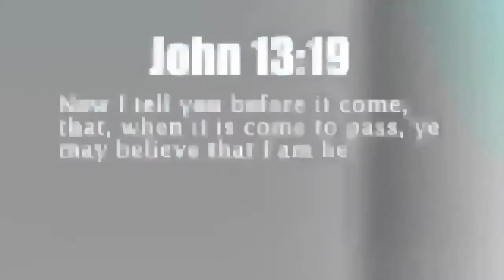Massive 6.9 EARTHQUAKE Shakes INDONESIA 7.4.17 See DESCRIPTION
(quick generic report until official upload)

Magnitude Mw 6.9
Region SERAM, INDONESIA
Distances 734 km NE of Dili, Timor-Leste / pop: 150,000 / local time: 06:38:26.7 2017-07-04
540 km SW of Manokwari, Indonesia / pop: 53,200 / local time: 06:38:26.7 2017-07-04
226 km E of Ambon, Indonesia / pop: 356,000 / local time: 06:38:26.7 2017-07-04
153 km E of Amahai, Indonesia / pop: 47,700 / local time: 06:38:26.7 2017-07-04